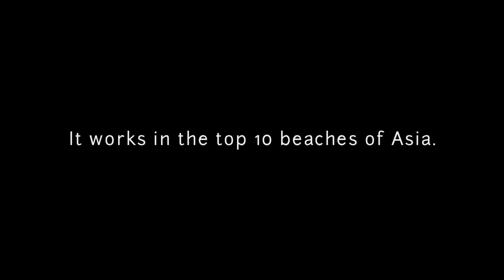Mariposa Beach Grove, Agonda, South Goa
Mariposa beach Grove is one of the favorite destinations of visitors. Mariposa beach Grove is located in the middle of Agonda beach and attracts the eyes of travelers for a remarkable holiday. If you are looking for Agonda Beach Huts then Mariposa Beach Grove is a good deal. Mariposa Beach Grove also includes a barbecue. Guests can enjoy a meal at the on-site restaurant, followed by a drink at the bar. The Resort is the most happening place for the tourist.